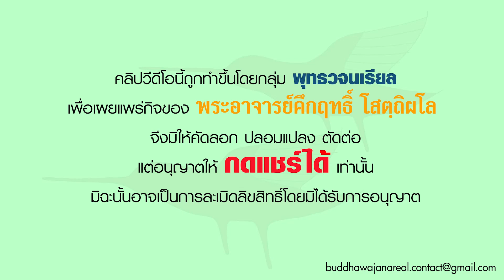รายการ ร่าเริงในธรรมกับพระอาจารย์ การบูชาเทวดา (03 09 64)